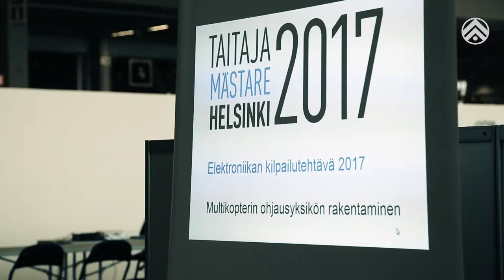Elektroniikka-asentaja Hannu Huusko Taitaja2017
Elektroniikka-asentajaksi valmistuva Hannu Huusko tuli viime vuonna toiseksi Taitaja-kisoissa. Miten tänä vuonna kävi ja miksi ammattitaidon SM-kisoihin hakeudutaan?

Tuotanto: Tuomas Partanen/ AMOJP
Tilaaja: Anne Karppinen & Markku Räty / PKKY